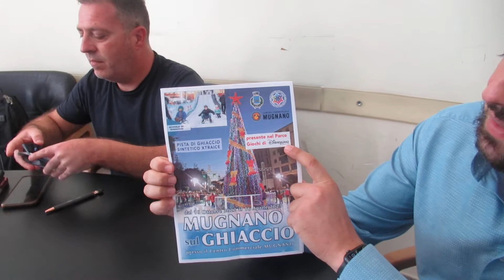Pista sul ghiaccio